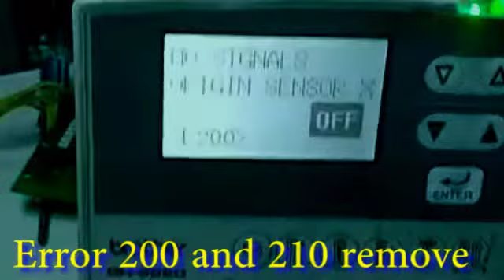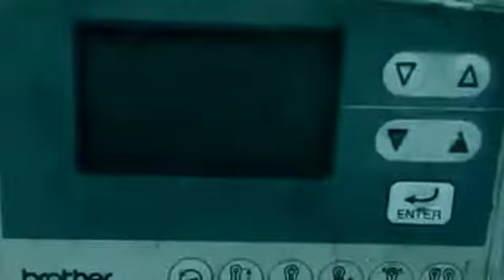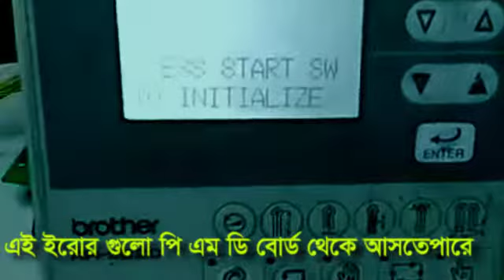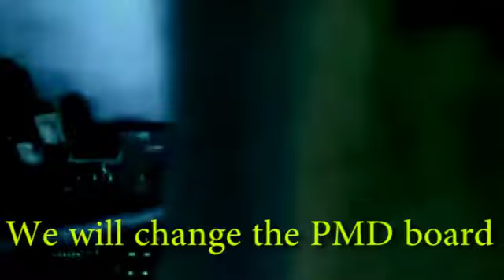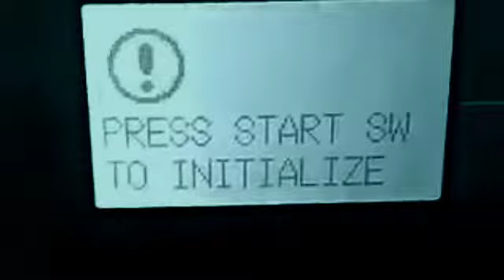RH-9820 , RH 9820 Error 200 and 210 remove,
RH-9820 ,
how to RH 9820  Error 200 and 210 remove,
আমরা সহজে বুঝিয়ে দিয়েছি কিভাবে আপনার মেশিন ঠিক করবেন,
যেকোনো সমস্যা আমাদের সাথে যোগাযোগ করুন .

RH-9820,
RH-9820  Error 200 and 210 remove,
rh-9820-02,
rh-9820 brother,
rh-9820-0,
brother,
sewing,
brother eyelet,
hole machine,
rh9820-01,
belt,
timing,
brother all solutions,
machine,
belt avoiding,belt timing,
rh 9820-01 brother belt,
eyelet hole machine looper spider & needle timing atoz,
আইলেট হোল মেশিন লোপার ইস্পাইডার টাইমিং,
sewing machine doctor,
eyelet hole sewing machine,
juki meb 3200j,
sewing machine,
গার্মেন্টস মেশিন,eyelet button hole machine repair,
eyelet button hole machine timing,
eyelet button hole machinemeb3200j,
Rafiqul Engineering